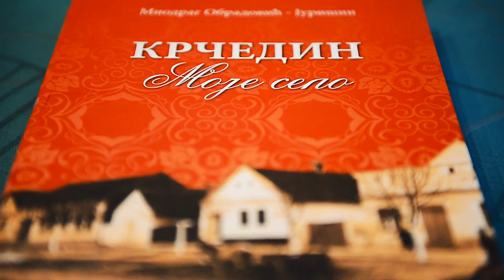Zato što volim Krčedin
Promotivni video Izborne liste "Petar Filipović - Zato što volim Inđiju - nosilac liste dr Danilo Višnjevac"